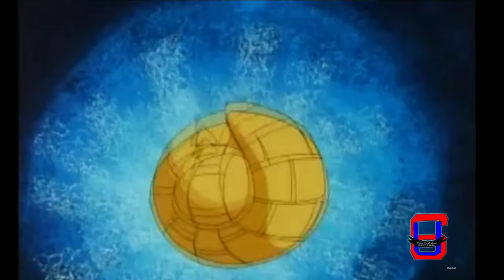Movie Review!: Pokémon Detective Pikachu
This is a movie review for Pokémon Detective Pikachu (2019)

In a world where people collect Pokémon to do battle, a boy comes across an intelligent talking Pikachu who seeks to be a detective.

Official Swagologist IG Account: I'm on Instagram as @swagologistthe. Install the app to follow my photos and videos.